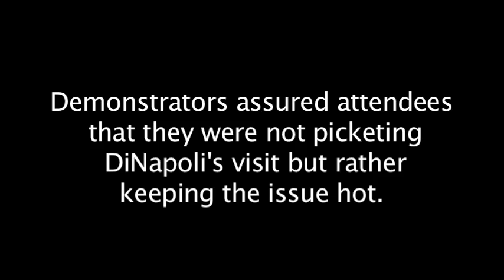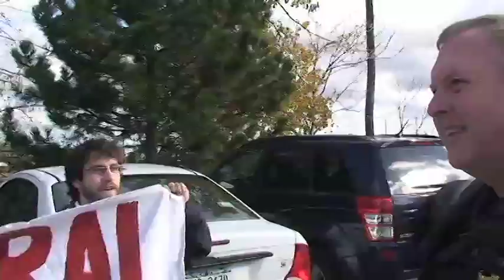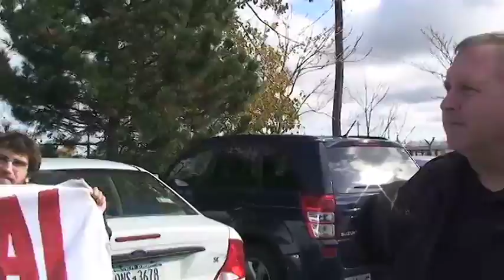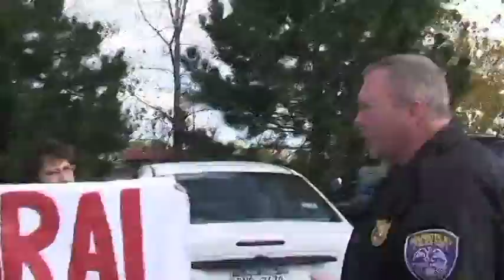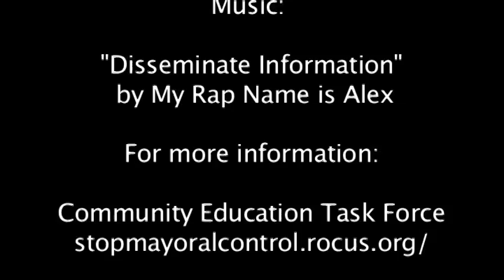MCDC Protest and RPD Surveillance Policy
On Saturday, October 16, 2010, members of the Community Education Task Force and anti-mayoral control allies picketed the Monroe County Democratic Committee on University Ave. in order to demonstrate their unequivocal disapproval of the Duffy-Morelle-Gantt-Cuomo-led and continued efforts to push mayoral control of the Rochester City School District down the throats of the people. Also, we were informed of a new police policy to video tape political protests.